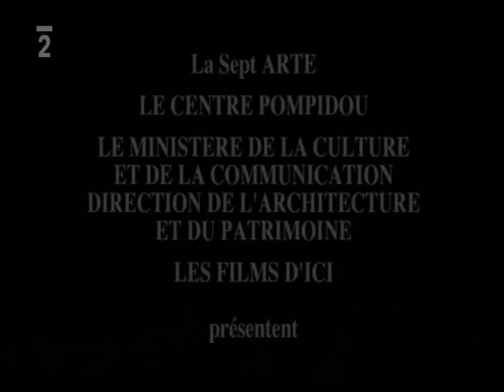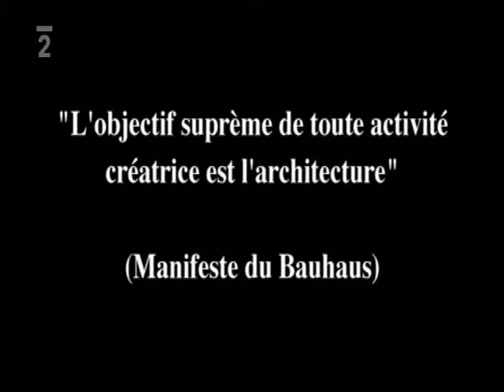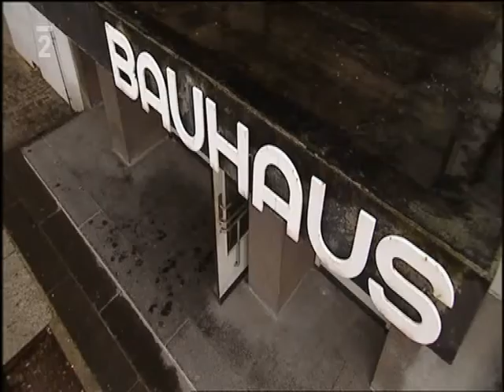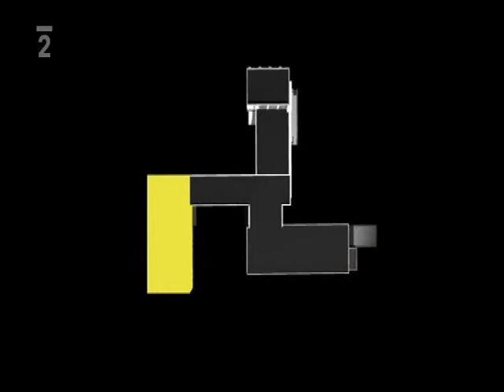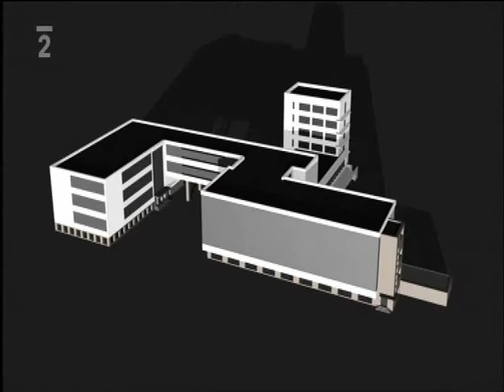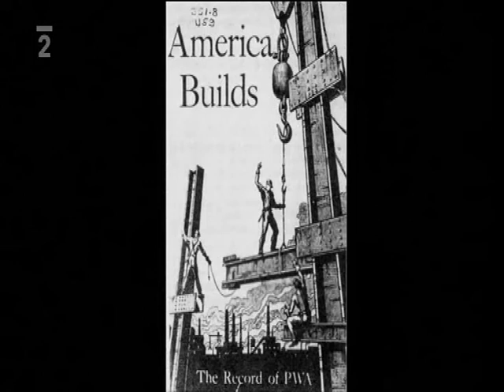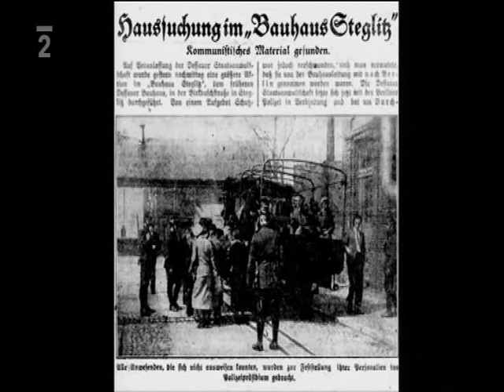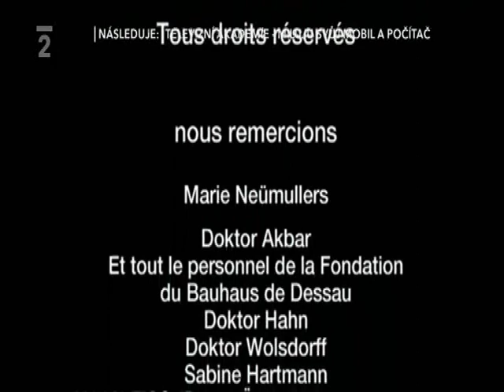Architektura : Bauhaus škola výtvarného umění - Dokument CZ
Dokument ČT2 (francouzský dokumentární cyklus)
Architektura _ Bauhaus škola výtvarného umění z roku 1919 (zrušena 1933) , Walter Gropius